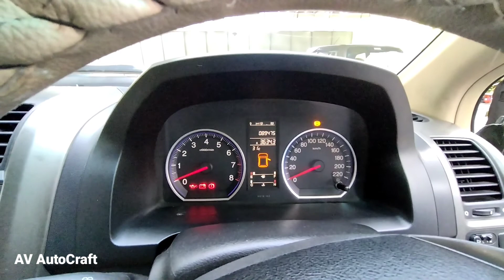Honda CR V for Sale at Low Price.Luxury SUV at Low budget..Used CR V Detailed Malayalam Review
വാഹനത്തിന്റെ യഥാർത്ഥ കണ്ടീഷൻ നേരിട്ട് കണ്ടു മനസ്സിലാക്കുവാൻ വീഡിയോ ആദ്യം മുതൽ അവസാനം വരെ കാണുക

Vehicle Location : Kadavanthra,Ernakulam,Kerala

Asking price :
Status: Available

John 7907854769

ഈ ചാനലിൽ വാഹനസംബന്ധമായ (വിൽക്കൽ /വാങ്ങൽ/റിവ്യൂസ് )പരസ്യം സൗജന്യമായി
(കമ്മീഷനോ,സർവീസ് ചാർജോ  നൽകേണ്ടതില്ല) ചെയ്യാനും,യൂസ്ഡ് കാർ ഷോറൂം റിവ്യൂസ് ചെയ്യാനും വിളിക്കേണ്ട നമ്പർ

വീഡിയോ ഇഷ്ടമായാൽ സബ്സ്ക്രൈബ് ചെയ്യാനും മറ്റുള്ളവർക്ക് ഷെയർ ചെയ്യാനും മറക്കരുത്. Happy Motoring ❤️
AV AutoCraft

Avautocraft

av autocraft

Av autocraft

Av autocraft

av Autocraft